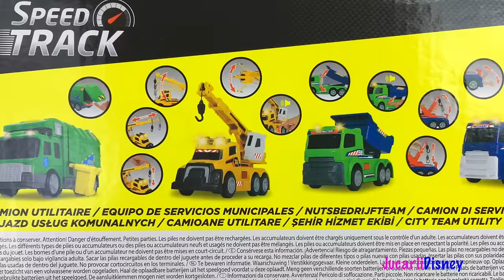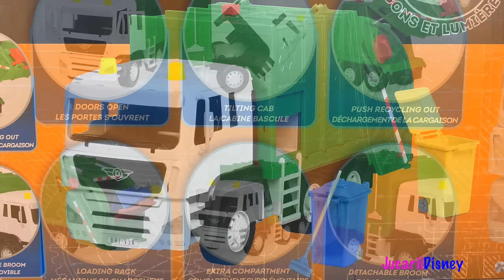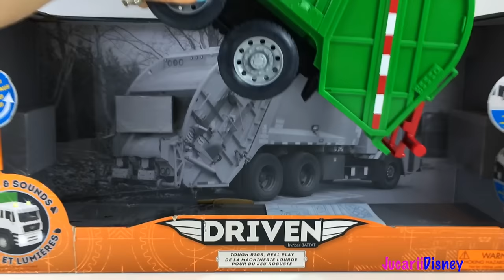CAMIOANE DE GUNOI CU TOMBEROANE LUMINI SI SUNETE DE LA DRIVEN CITY SERVICE VEHICLE & SPEED TRACK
Bine ati venit pe canulul meu Jucarii Disney. In acest video va prezentam 3 masini de transportat gunoiul!

Azi va prezint 3 masini de gunoi. Cea mica, de la speed track, are un container care poate fi atasat de camion si urcat peste masina pentru a descarca gunoiul. Apoi avem una de marime medie  friction city service vehicle pe care daca o impingem va  merge singura. Iar ultima si cea mai mare dintre cele trei are lumini si sunete , printre care si claxon - vine cu doua containere pe roti , pe care le putem atasa la spatele camionului , si ridicandu-le cu maneta , descarca gunoiul. Dupa ce gunoiul e descarcat  il putem compacta de la maneta , iar cand cabina e plina putem descarca de la buton.
Seturile nu necesita montare , sunt gata de joaca !                                                             Multumim pentru vizionare! Daca v-a placut, nu uitati sa va abonati pentru multe alte videoclipuri cu jucariile voastre preferate! Puteti sa le trimiteti si prietenilor vostri!
Ne vedem in curand! Pa!